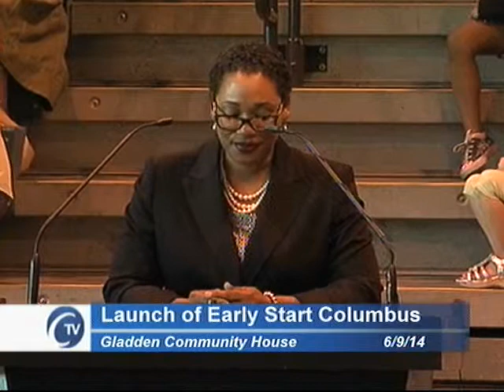Press Conference: Early Start Columbus